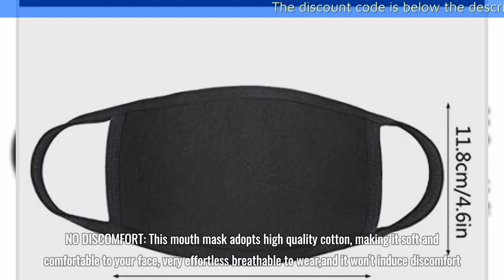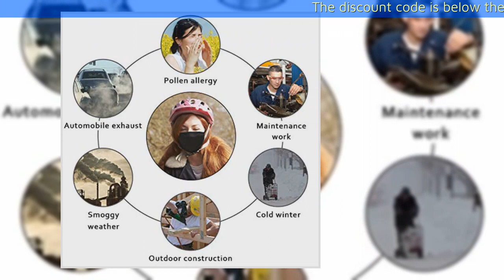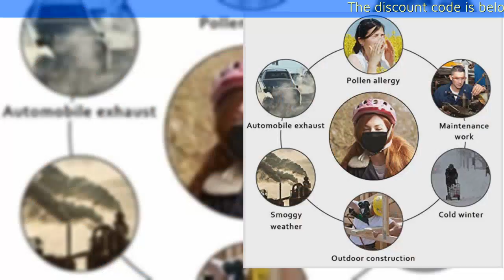KISSBUTY 3 Pack Mouth Mask Anti Dust Face Mouth Mask Mouth Mask for Women or Teens, Black 3 Layers C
KISSBUTY 3 Pack Mouth Mask Anti Dust Face Mouth Mask Mouth Mask for Women or Teens, Black 3 Layers Cotton Face Mask for Cycling Camping Travel (3)

purchase link:
Asin: B085B9GHRN

MATERIAL: 3 Layers cotton. The inner cotton is soft and silky.Washable and reusable.
PACKAGE: 3 Pack cotton face mouth.Suitable for women or teens 12 - 15 years.
NO DISCOMFORT: This mouth mask adopts high quality cotton, making it soft and comfortable to your face, very effortless breathable to wear,and it won't induce discomfort.
ANTI-DUST: Wearing this face mouth mask, you could be protected from dust, small particles on air.
APPLICATION:This anti-dust mask is ideal for both women and men, suitable for cycling, camping, running,travel,climbing and daily use.